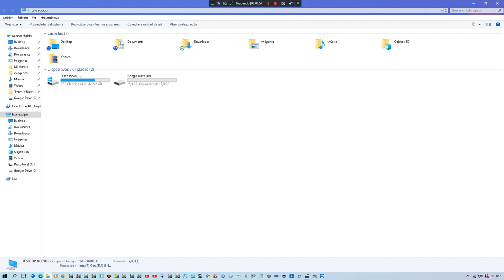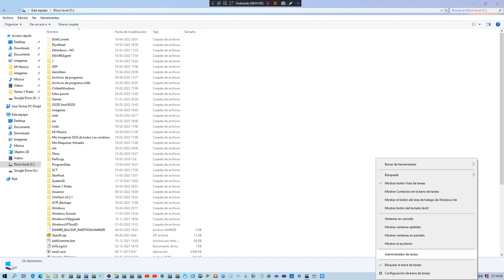Old Video Windows 10 1903